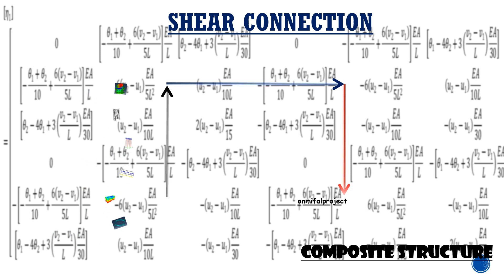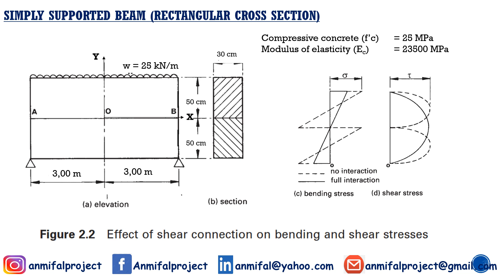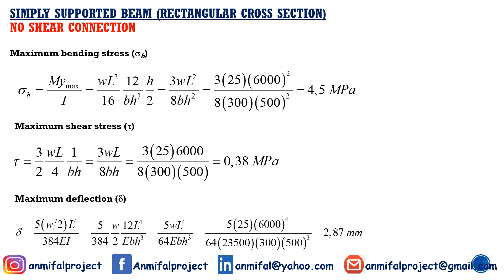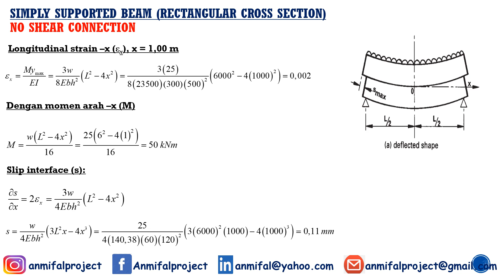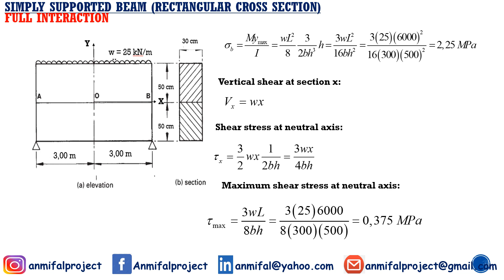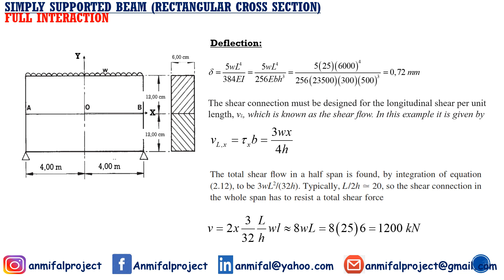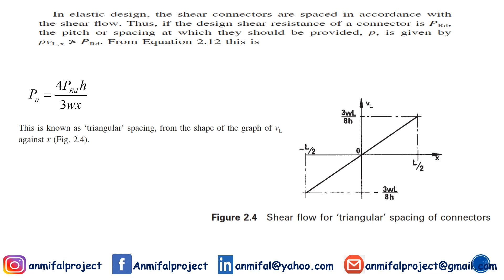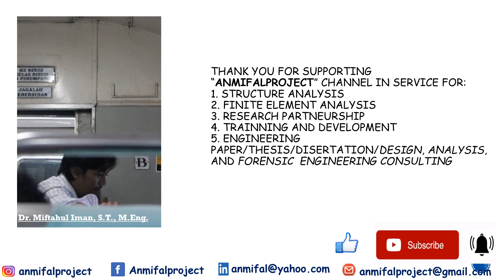Shear Connection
Video ini berisi konten pembelajaran tentang shear connection yang dianalisis dqlqm 2 term berurutan-turut No Shear Connection dan Full Interaction. Selamat menyimak.